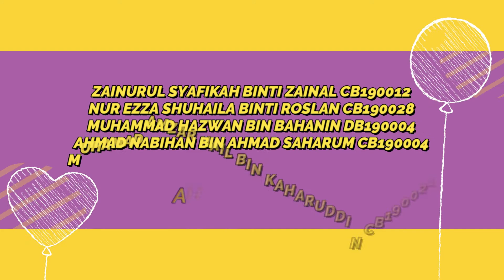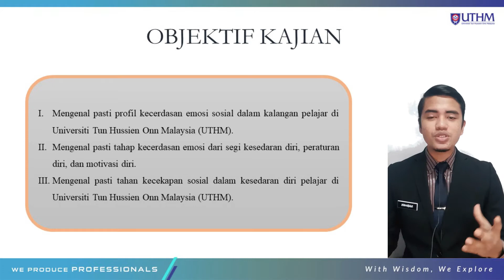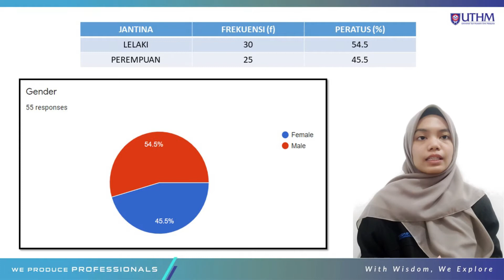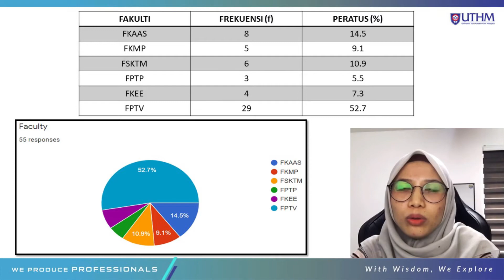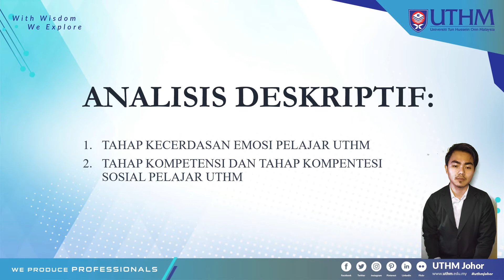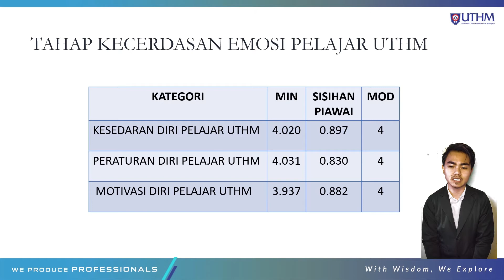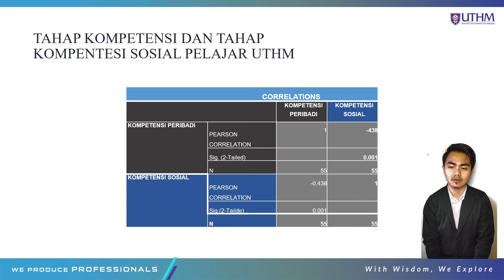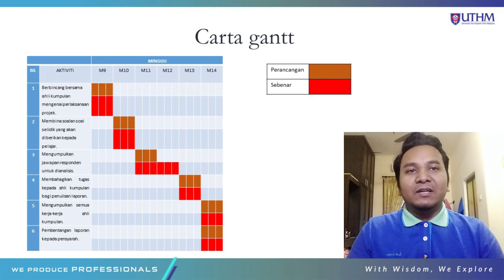PENAAKULAN DATA PENDIDIKAN GROUP 4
UTHM X FPTV
PENAAKULAN DATA PENDIDIKAN BBD30402